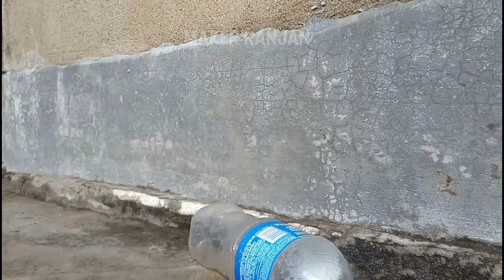Make PowerFul Syringe Gun | सुई से खतरनाक बंदूक बनाये 🔥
WATCH SOME CRAZY VIDEOES 🔥🔥

⋆【MAKER RANJAN】⋆